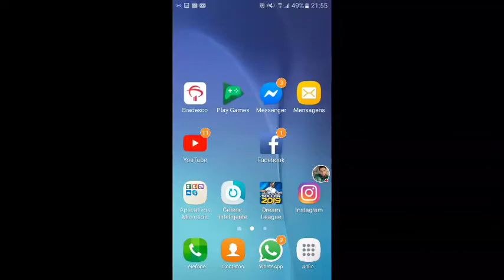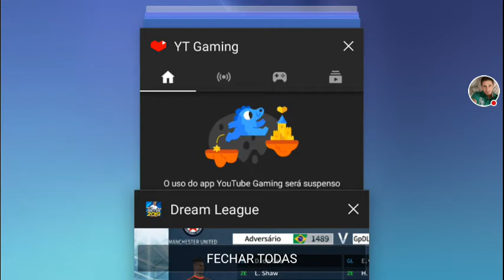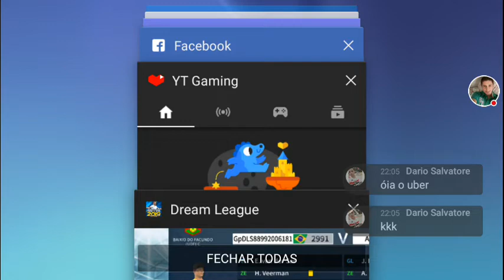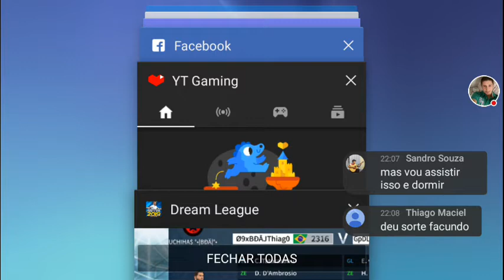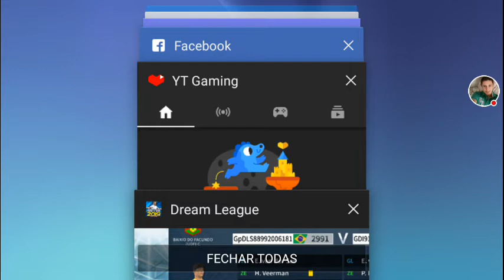semifinal udf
Veja eu jogar Dream League!